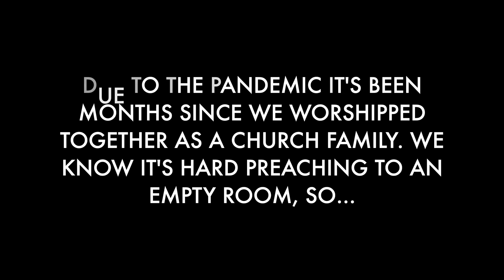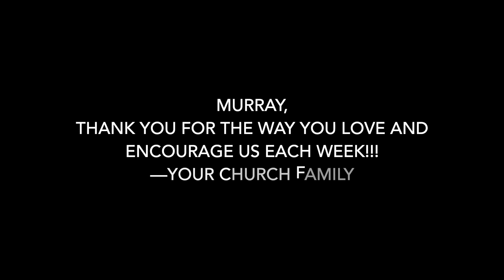Surprise Drive-By 2020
Due to the pandemic, it's been months since we worshipped together as a church family. We know it's hard preaching to an empty room, so we gathered to surprise Murray with encouragement before recording his sermon.